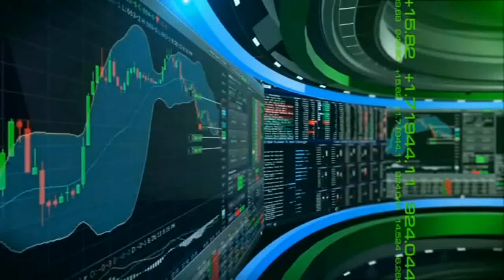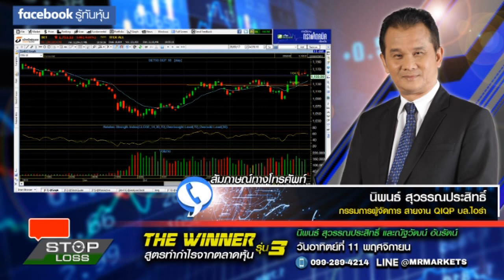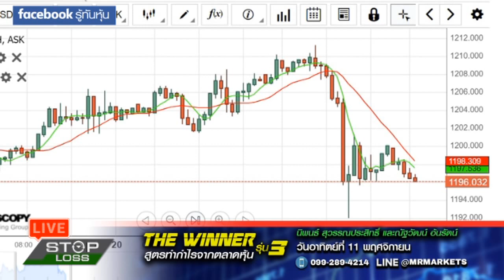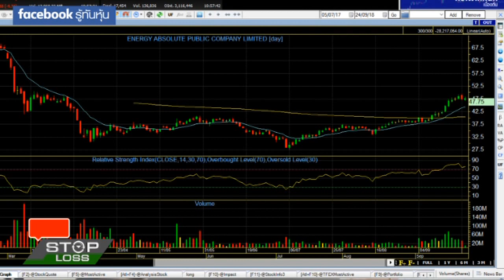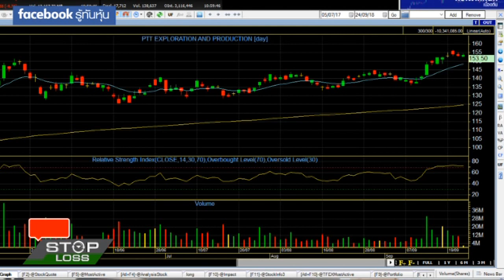24 9 61 stop loss live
24-9-61 stop loss live
ตลาดหุ้นไทยหลังจากทะยานขึ้นทะลุ 1722 ก็วิ่งอยู่ในกรอบด้านบน 1750 บวกลบแถวนี้ ปรับกลยุทธ์วันนี้กับ คุณนิพนธ์ สุวรรณประสิทธิ์ บล.ไอร่า